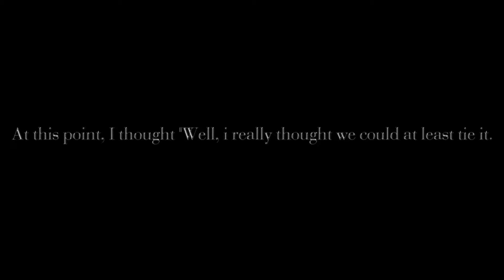CS:GO | The Play That Changed My Life..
CS:GO, Rust, and many edits and videos to come. (: